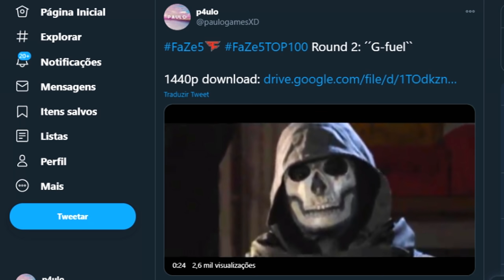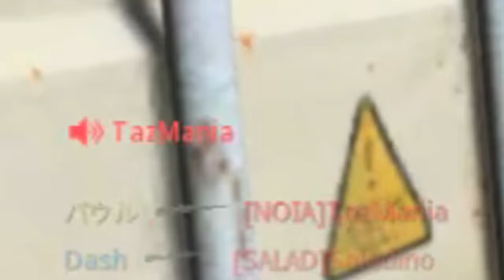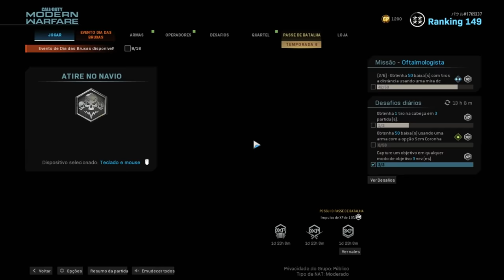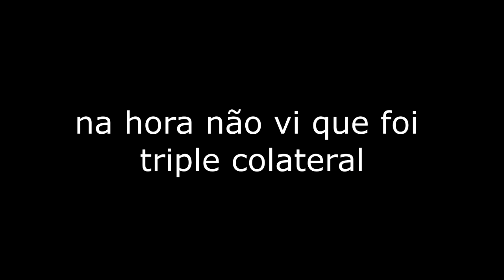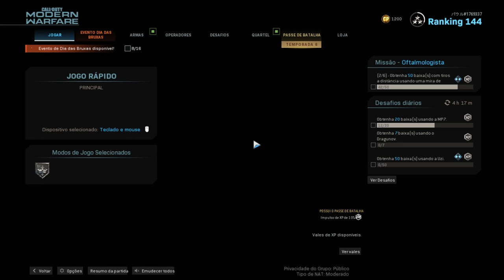´´SEU HACKER!`` (o cara ficou TILTADO)... Modern Warfare Highlights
mano,o cara ficou completamente doido hehehe
mis um video de highlights no modern warfare pegado uns clips e jogando dboinha, espero que curtam

musicas do video:
90s flav- heat
lost son - Follow the Sun
bassti - Desiigner Lo-Fi Remix (Instrumental)